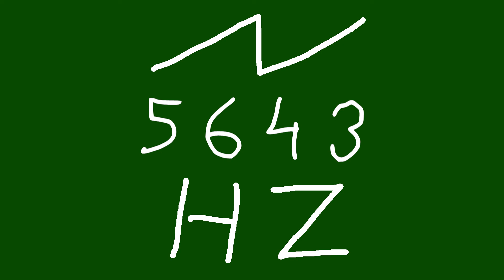5643 hz saw